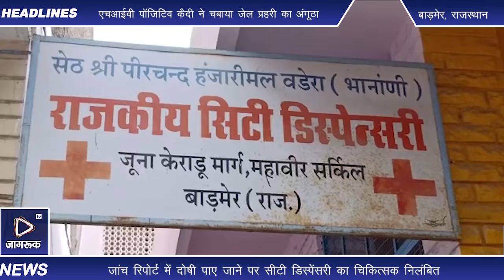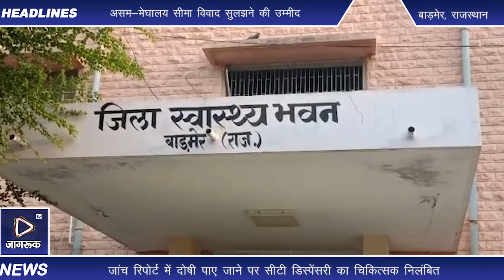बाड़मेर - जांच रिपोर्ट में दोषी पाए जाने पर सीटी डिस्पेंसरी का चिकित्सक निलंबित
बाड़मेर। शहर के जूना किराडू मार्ग स्थित सीटी डिस्पेंसरी पर कार्यरत चिकित्सक को चिकित्सा एवं स्वास्थ्य विभाग ने आदेश जारी कर निलंबित कर दिया। सीटी डिस्पेंसरी में लगातार मिल रही अनियमिताओं को लेकर जिला स्तरीय जांच कमेटी ने जांच रिपोर्ट विभाग को भेजी थी. जिसके बाद चिकित्सा एवं स्वास्थ्य विभाग ने लापरवाह चिकित्सक डॉ. सुरेश माली को निलंबन के आदेश जारी कर निलंबित कर दिया। पूरे मामले को लेकर जिला अस्पताल अधीक्षक डॉ. बीएल मंसुरिया ने बताया कि जूना किराडू मार्ग स्थित सिटी डिस्पेंसरी की अनियमितताओं को लेकर कई बार शिकायतें मिल रही थी. ऐसे में शिकायतों की जांच के लिए जिला स्तरीय जांच कमेटी बिठाई गई थी. जांच कमेटी ने विभिन्न तथ्यों और शिकायतों पर अपनी ओर से जांच कर विभाग को रिपोर्ट सौंपी। इस रिपोर्ट में डॉ. सुरेश माली के दोषी पाए जाने पर चिकित्सा एवं स्वास्थ्य विभाग ने आदेश जारी कर उसे निलंबित कर दिया।

आपको बता दें कि जूना किराडू में सिटी डिस्पेंसरी में मरीजों से बाहरी दवाईयां मंगवाए जाने के साथ सरकारी दवाओं को उपयोग में ना लेने से दवाईयों के एक्सपायर होने और डिस्पेंसरी का मैनेजमेंट भी ठीक से नहीं किए जाने की कई बार शिकायतें मिली थी. शिकायतों को गंभीरता से लेते सम्बंधित चिकित्सक के खिलाफ जिला स्तरीय जांच कमेटी बिठाई गई थी. जांच रिपोर्ट में दोषी पाए जाने पर विभाग ने डॉ. सुरेश माली को निलंबित कर दिया है.